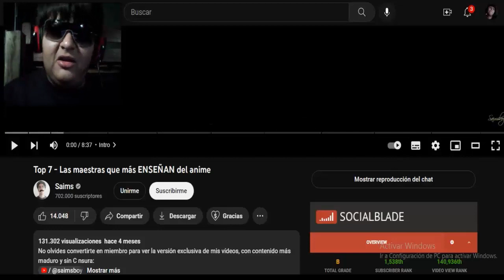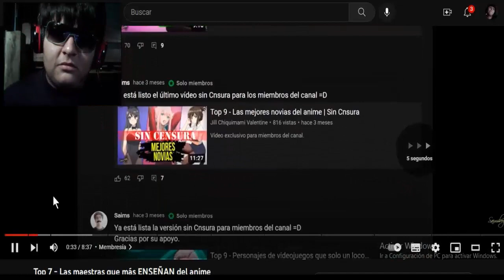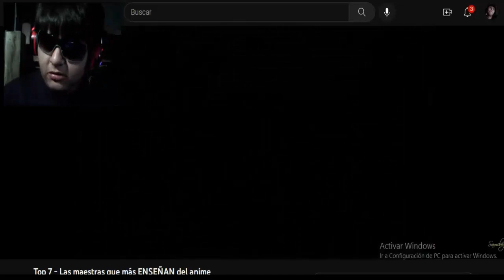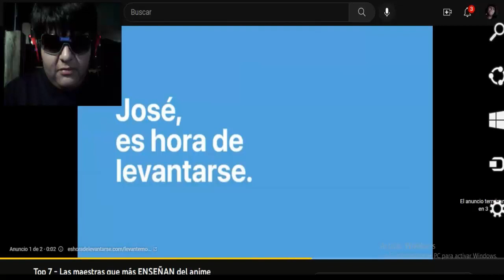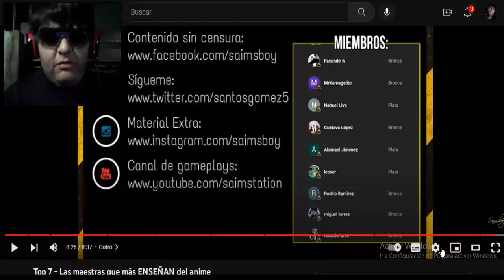Esto Si Es Cine!! Top 7 - Las maestras que más ENSEÑAN del anime